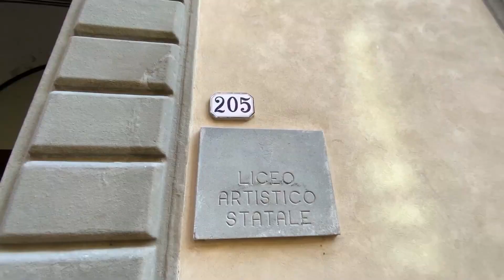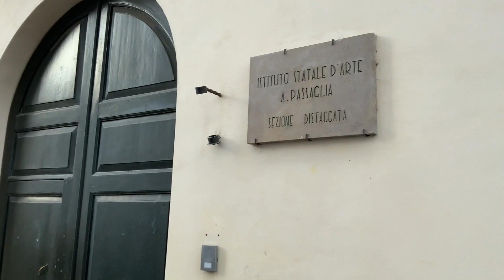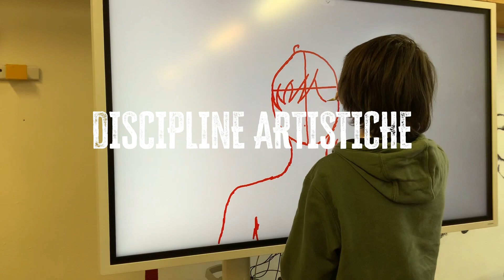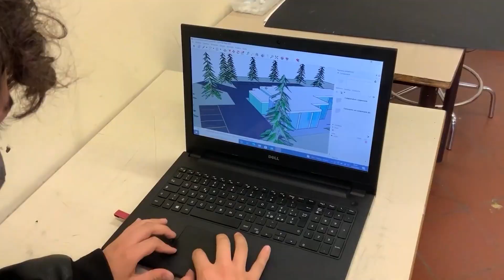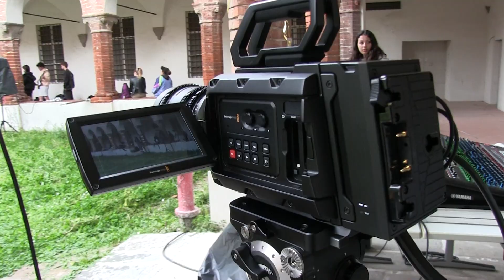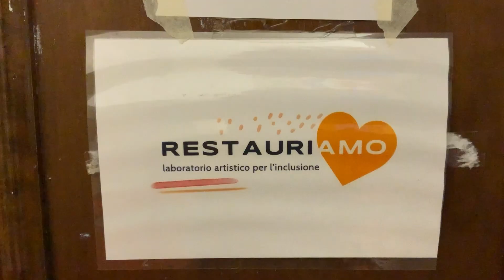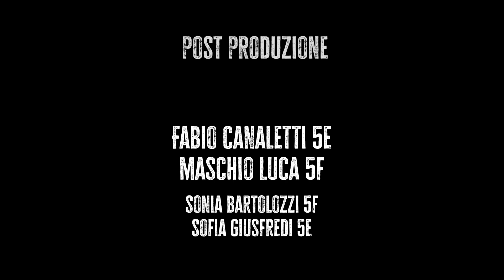Liceo Artistico orientamento 2023